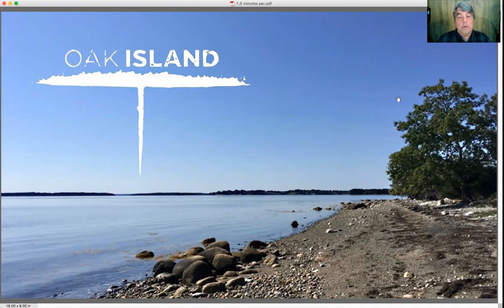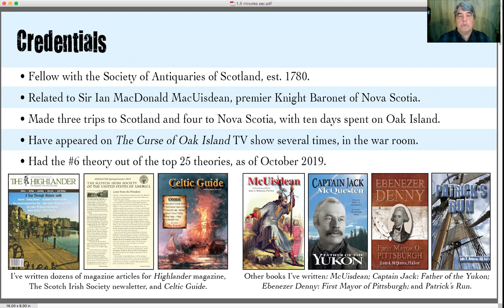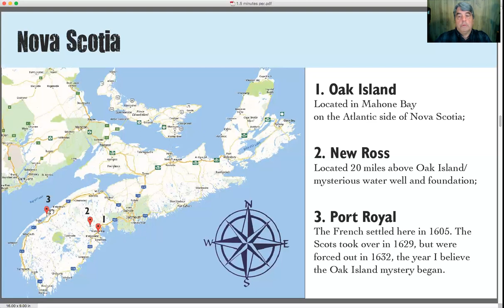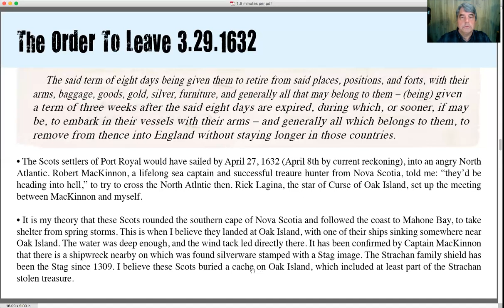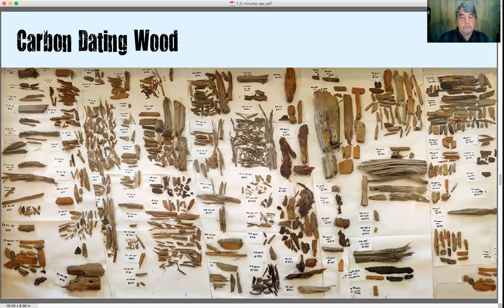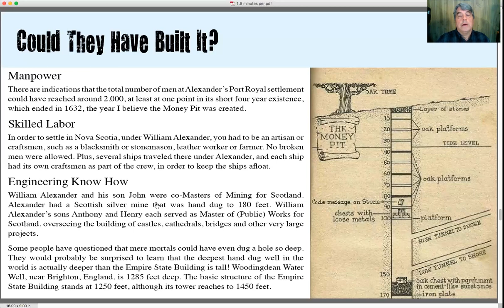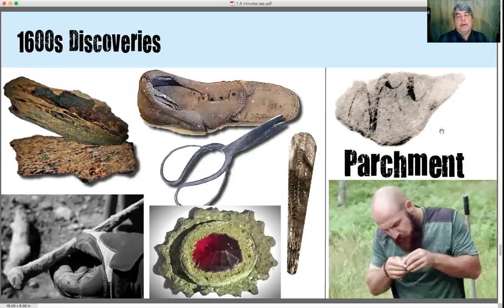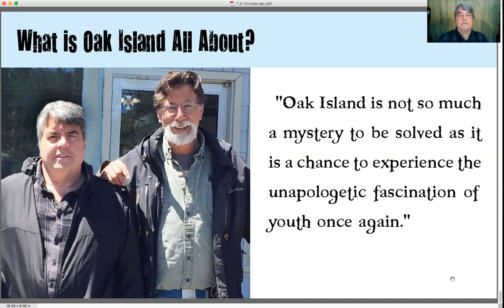UNLOCK MYSTERIES OF OAK ISLAND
In 1795, a treasure hunt began on Oak Island, Nova Scotia, lasting 225 years. In 2007, a new group purchased the island and were approached by the History Channel to have their treasure hunting efforts filmed. The resulting show, Curse of Oak Island, is typically the number one show on cable TV. In 2016, James McQuiston approached the show with a theory, based on old, still existing documents, which resulted in four books on Oak Island and a few appearances on the show, plus the #6 rated theory. McQuiston presents a story of Oak Island no one else has ever revealed.

James McQuiston, a local historian, has written four books on the mystery of Oak Island, Nova Scotia. While researching and writing a few earlier books, he became particularly interested in Scottish connections to North America, and his work eventually earned him a fellowship with the Society of Antiquaries of Scotland, a group of top Scottish historians. Since 2016, McQuiston has worked with the current treasure hunters on Oak Island and has appeared on History Channel's top show, "Curse of Oak Island." He has visited the island on 10 occasions, presenting the No. 6-rated theory in the Oak Island war room.